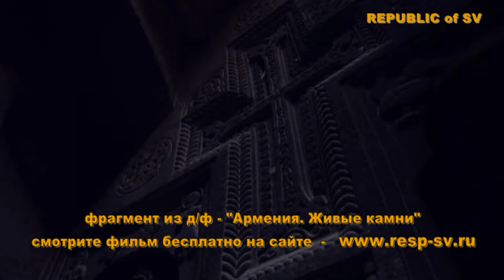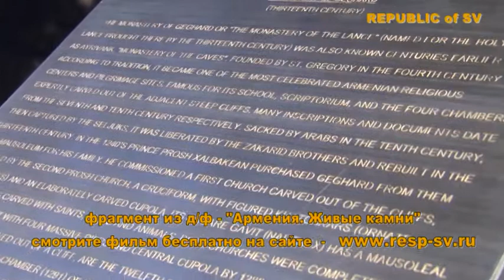Armenia zhivie kamni gegard